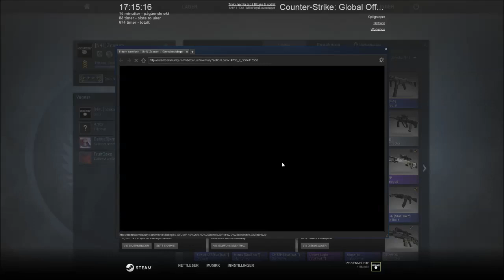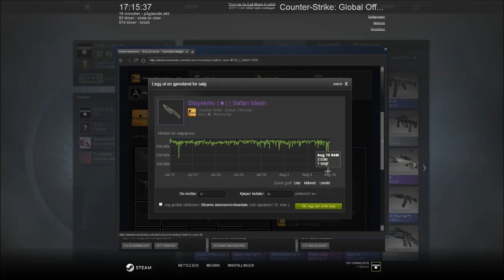csgo | One case, one dream.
HOLY DUCK! worth like 16-17 keys